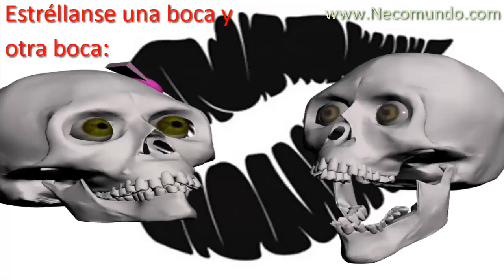Un beso de José Rafael de Pombo y Rebolledo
Video en el que sale un esqueleto recitando ¨Un beso¨ de Rafael de Pombo.

Un beso.

Nube con nube fulminante choca:
¡esa es la tempestad!
Estréllanse una boca y otra boca:
¡esa es la muerte
o es la felicidad!
¡Dame un beso, alma mía! De esa suerte
yo ansío en tus brazos desposar la muerte
con la felicidad.